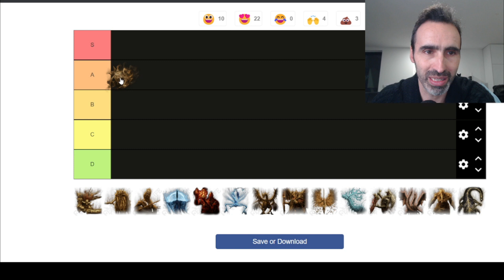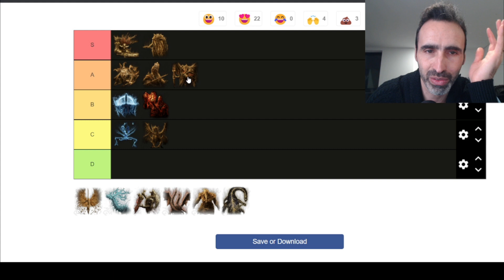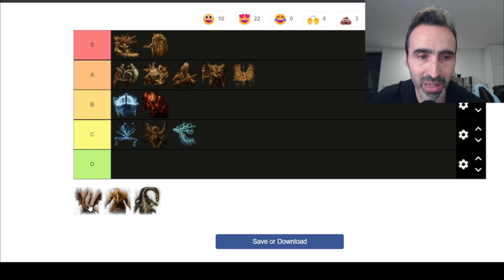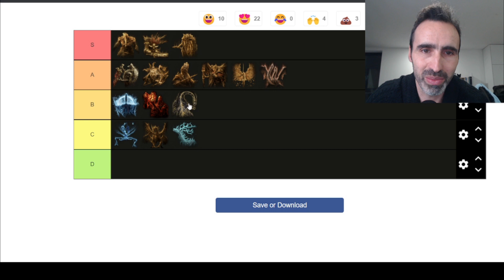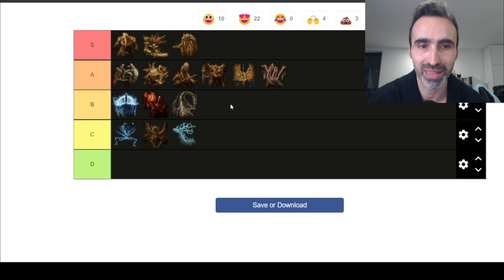Elden Ring Tier List All Remenbrances Bosses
And here we have the first of many boss lists I want to do, the intention is to do all Fromsoftware games and who knows maybe other games I played recently like Code Vein, hope you enjoy and share your opinions on the comments.